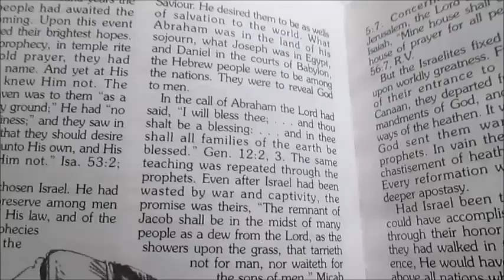The Desire of Ages, 2 The Chosen People